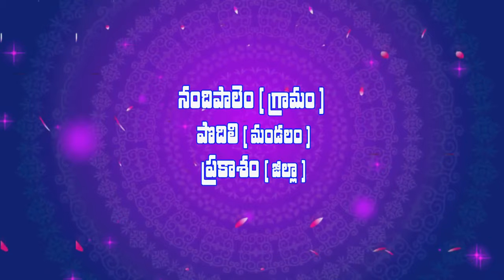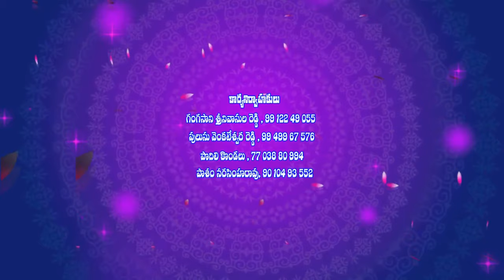nandipalem kolatam 1